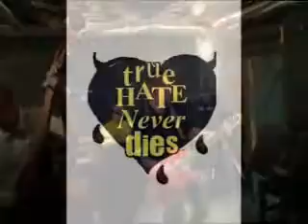HANGMEN 's gig in Petersburg, the announcement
Wreck'n'Thunder presents: THE HANGMEN (UK), HELLSTOMPERS (Ivanovo) + special guest:
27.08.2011, St-Petersburg, Russia, DUSCHE club.